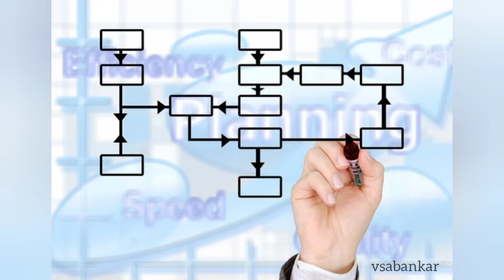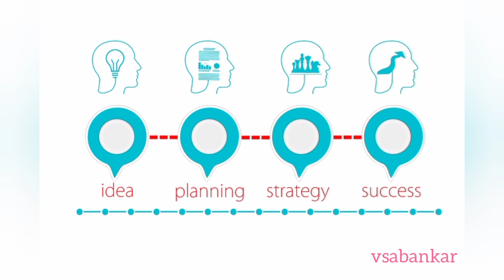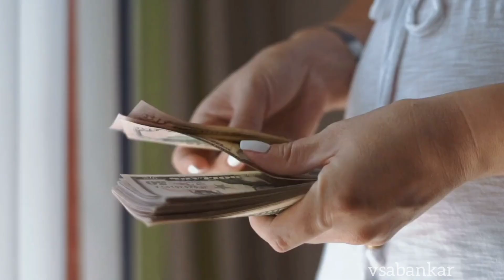Career decision योग्य करिअर कसे निवडावे? How to decide career?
Best Deal on Pest Control

Best Deals on Fans & Coolers

Best Deals Clavier Headphones

Top Home Picks Satyam Crafts _

Best deal on smartwatches - BeatXP Pebble & more

Blockbuster deal on mobile and tablet stand -

Exiciting Offers from Pikkme Cases & Covers -

Crazy deals on sounce Digital watch

Summer Bestseller Men's & Women's wear

Top Deals on Men's Clothing

Made For Amazon - Men Shoes

Best Deals On Bath & Skin Care _

Grab the best deals on NeutraVed.

Best-selling Smartwatches from Amazfit Oneplus & more

Best deals on luggage and backpacks

Summer Deals on Smartwatches - Fire-Boltt Noise beatXP and Boat _

Made for Amazon - Men’s Clothing

Syska Best Selling Grooming Devices

Steal Deals on Wallpapers

Best Deals on Havells Small Appliances

Best Deals on Tri-activ

Exclusive Offers On Cricket Accessories

Made for Amazon - Clothing Bestsellers

Jaw dropping deals from Zebronics audio

Shoes Skechers Nike Asics & More _

Nova Best Selling Grooming Devices

Bata Shoes Hush Puppies & more

Best Sellers in Shoes & Handbags

Best Sellers in Industrial & Scientific

Best Sellers in Computers & Accessories

Best Sellers in Home & Kitchen

Best Sellers in Kindle Store

Best Sellers in Sports, Fitness & Outdoors

Best Sellers in Grocery & Gourmet Foods

Best Sellers in Software

Best Sellers in Video Games

Best Sellers in Electronics

Best Sellers in Toys & Games

Best Sellers in Musical Instruments

Best Sellers in Garden & Outdoors

Best Sellers in Gift Cards

Best Sellers in Jewellery

Best Sellers in Health & Personal Care

Best Sellers in Movies & TV Shows

Best Sellers in Home Improvement

Best Sellers in Watches

Best Sellers in Pet Supplies

Best Sellers in Books

Best Sellers in Beauty

Best Sellers in Clothing & Accessories

Best Sellers in Car & Motorbike

Best Sellers in Bags, Wallets and Luggage

Kitchenware from Top Brands

Save more on HomeArte

Garbnoires best offers on watering Equipments

Gas Stoves and Hobs from Top Brands

Top picks on Outdoor Living

Baby and Kids Clothing Bestsellers

Best offers on Eyewear by Del impex

Amazing deals on JIVIKA NATURALS

Best deals from Narayani Traders _

Best Offers on VIV Footwear

Best Deals from SOBO Health & Fitness Hub